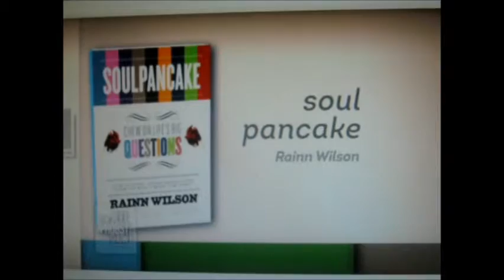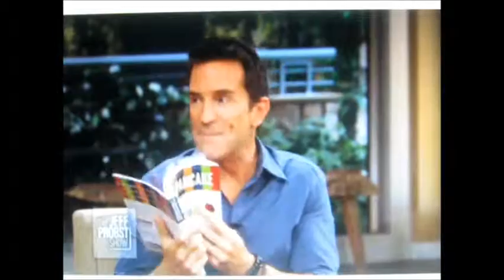Rainn Wilson on The Jeff Probst Show - 02-01-2013